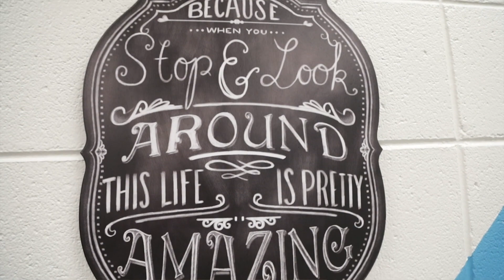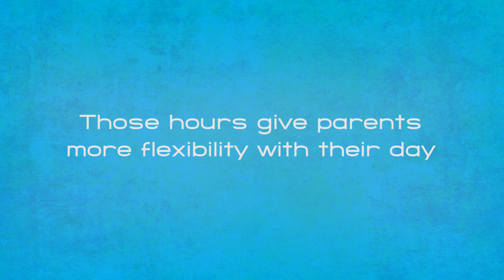The Teen Room at the Boys and Girls Club of Campbell County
Basin Electric sponsored the Teen Room at the Boys and Girls Club of Campbell County in Gillette, Wyoming.

This video was shown as part of the Basin Electric 2018 Annual Meeting.